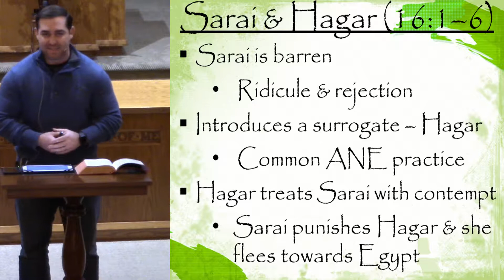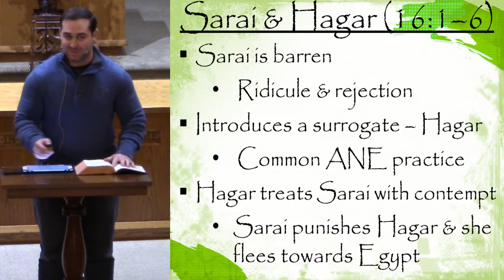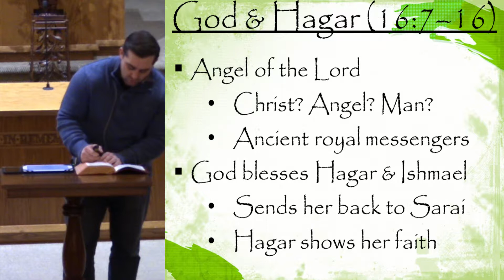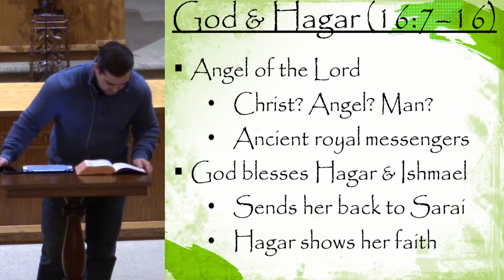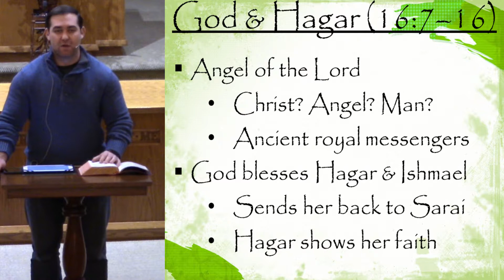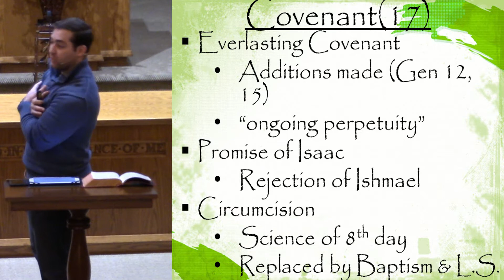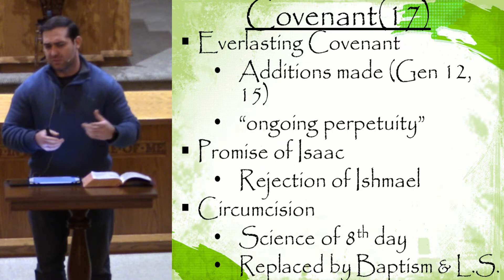Genesis Lesson 8 - Abraham and the Covenant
Here we see the third pronunciation of the covenant from God to Abraham. Each pronunciation has given more detail to the covenant and now in the third addition we see the requirements of circumcision and morality.

Isaac Bourne at the Chapel Hill church of Christ